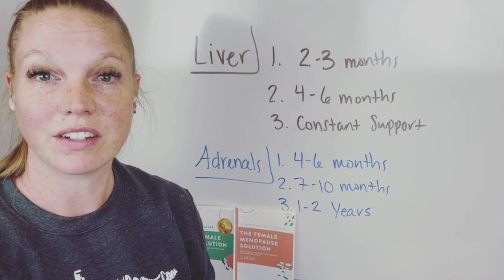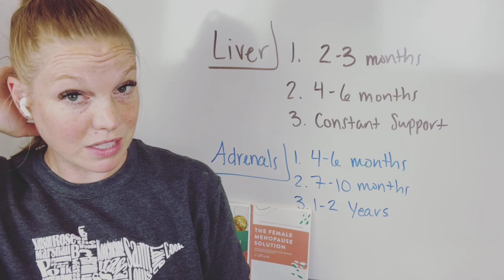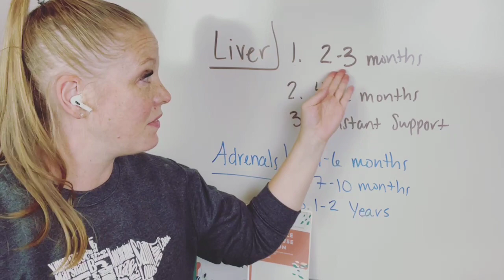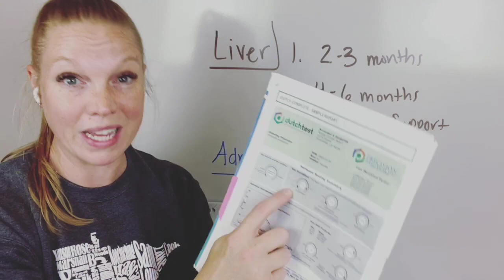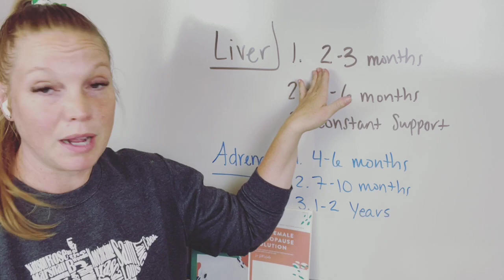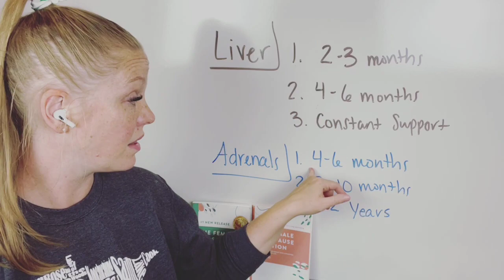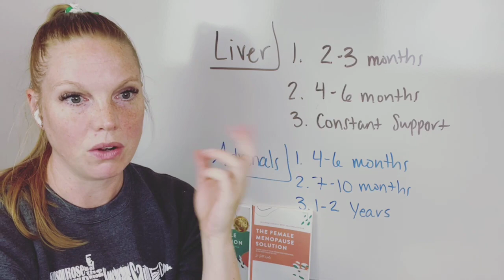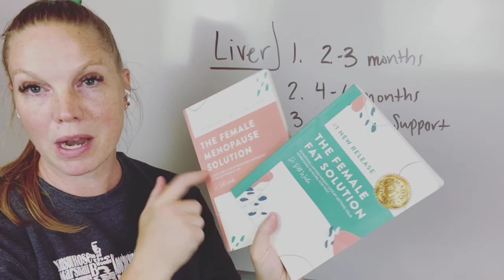How long does it take for my hormones to regulate?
I get this question often! "How long does it take to balance hormones?" In this video, I discuss the typical hormone cycle, individual factors and what to expect when regulating your hormones.